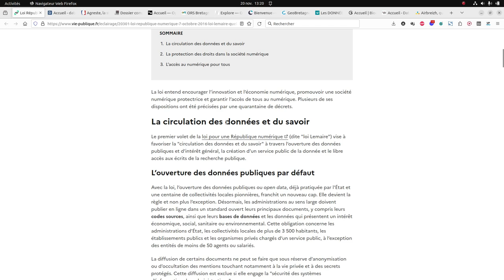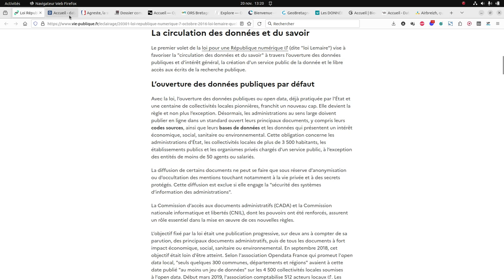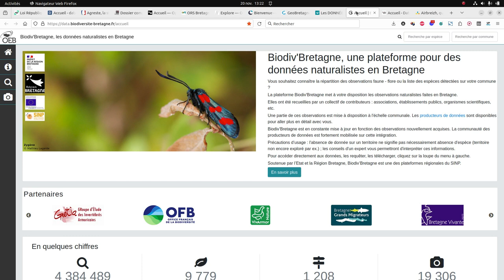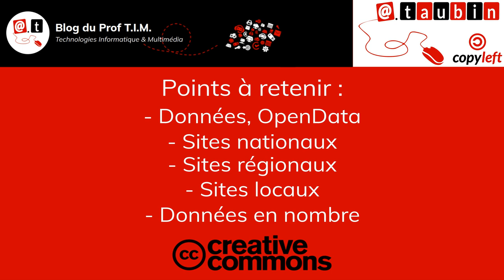Tuto vidéo : Comprendre la notion d'Open Data (exemples de sites)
Points à retenir :
- Données, Open Data
- Sites nationaux
- Sites régionaux
- Sites locaux
- Données en nombre